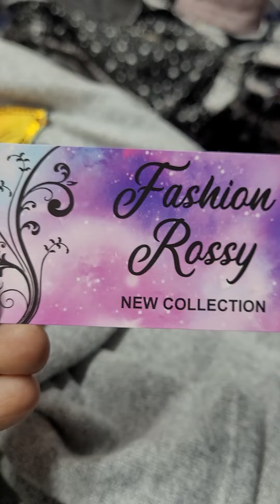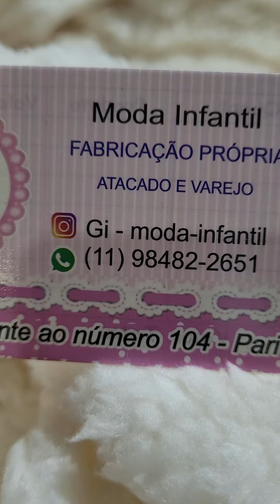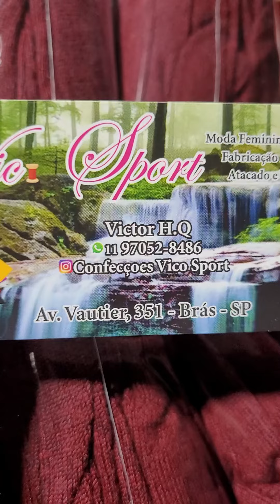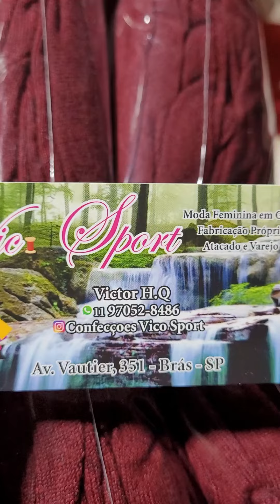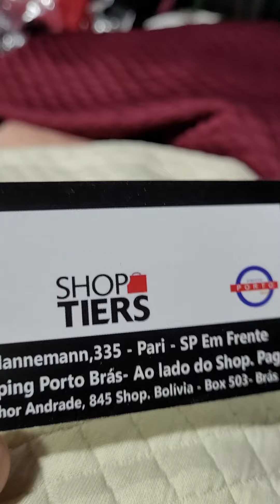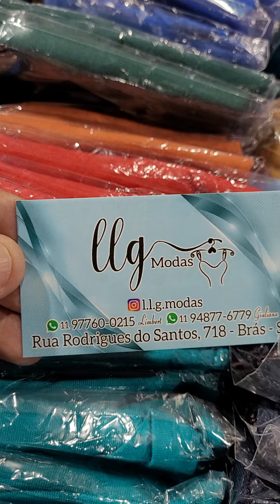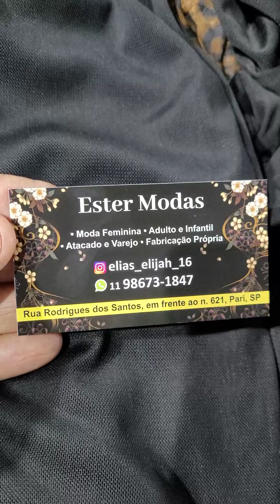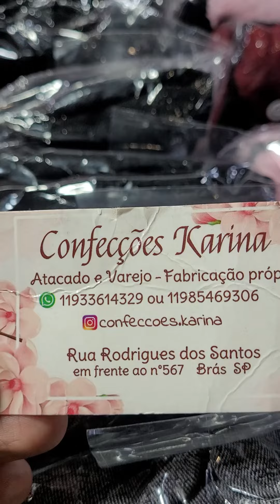🌝 Bastidores e Fornecedores do Brás Fernando Carriel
Muitos Fornecedores pela feirinha da madrugada no Brás, um pouco de bastidores também!
Ajude o canal com um Valeu Demais, estrelas, curtida e comentário